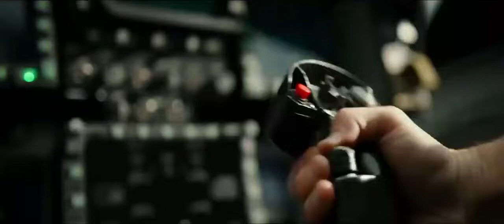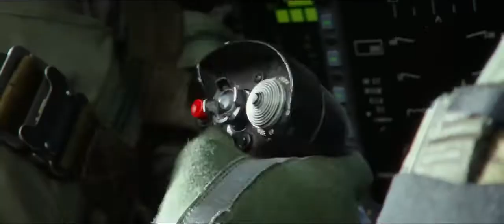Top Gun: Maverick. Comming this June 2020